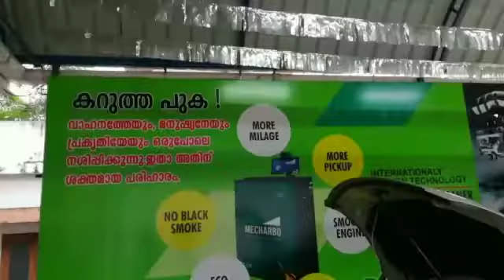Swift Decarbonizing at ENGINE DOCTOR Puthentheruvu Karunagappally 🔥